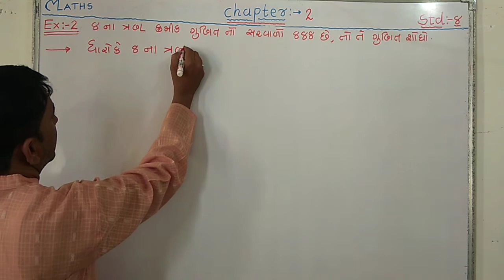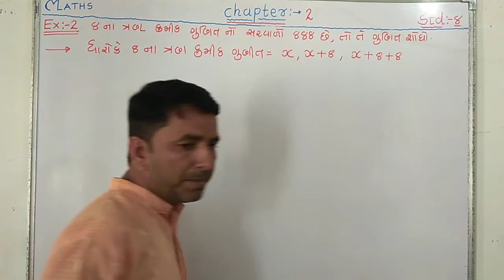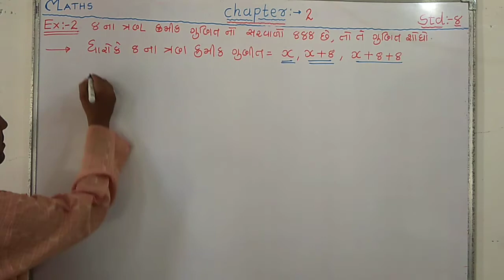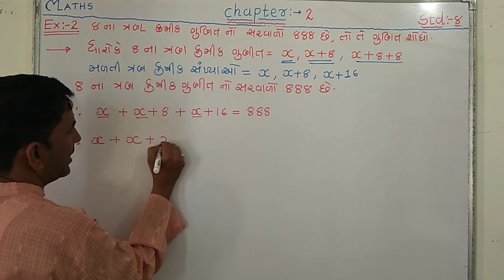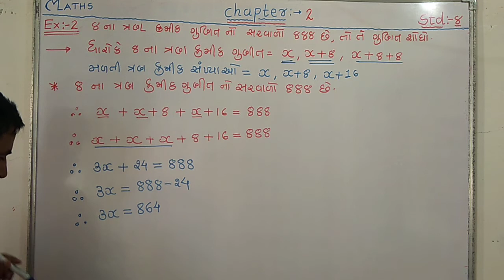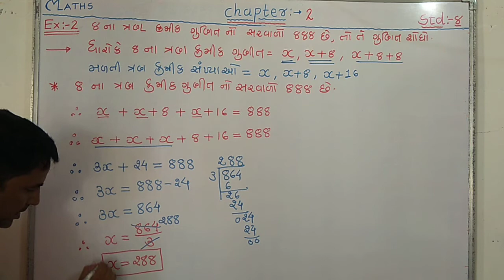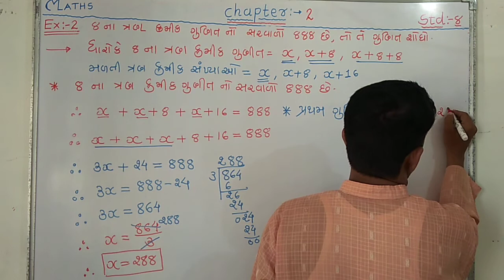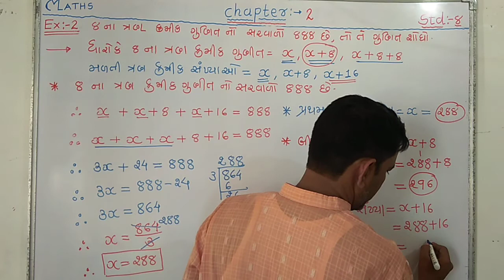Std:-8, maths, chapter :-2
Tea by :- Ajay Trivedi